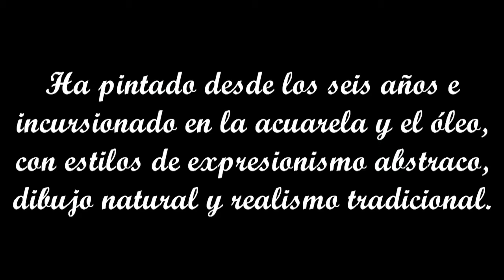William Whitaker pintor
Breve muestra de algunas obras del pintor norteamericano nacido en 1943 William Whitaker.